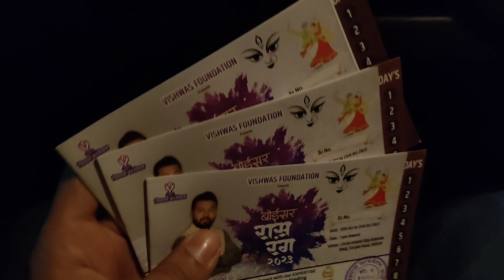BOISAR नवरात्री उत्सव 2023 | पालघर मधील सर्वात मोठा गरबा | विश्वास वळवी foundation LIVE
BOISAR नवरात्री उत्सव 2023 | पालघर मधील सर्वात मोठा दांडिया रास | विश्वास वळवी foundation LIVE

नमस्कार मित्रांनो,

मी हार्दिक घरत तुमच्या सर्वांचे स्वागत करतो आपल्या मराठमोळ्या YOUTUBE चैनल वरती आणि आजच्या व्हिडिओमध्ये तुम्ही बघत असाल तर व्हिडिओ आहे गरबा नवरात्र उत्सव पालघर मधील सर्वात मोठा गरबा आपण कव्हर केलेला आजच्या व्हिडिओमध्ये शो व्हिडिओ शेवटपर्यंत बघा आणि वेळेमध्ये आपला डान्स सुद्धा बघा आणि या व्हिडिओमध्ये मुख्य आकर्षण म्हणजे सई ताम्हणकर जी आलेले आहेत त्यांना सुद्धा पण कव्हर केलेला आहे तो व्हिडिओ जास्तीत जास्त शेअर करा

boisar navratri 2023
mumbai navratri 2023
boisar garba 2023
Boisar navratri
Vishwas valvi foundation
nonstop garba 2023
non stop garba
live garba 2023
Garba 2023
Boisar navratri 2023
dandiya
Boisar navratri 2023 live
Live orchestra
sai tamhankar interview
Sai tamhankar
garba dance tutorial
garba songs
Garba dance
navratri garba
gujarati garba
gujarati garba songs
Hardik gharat vlog
Family vlog